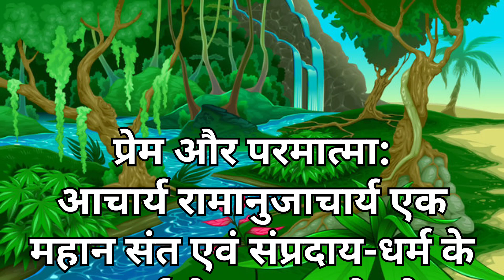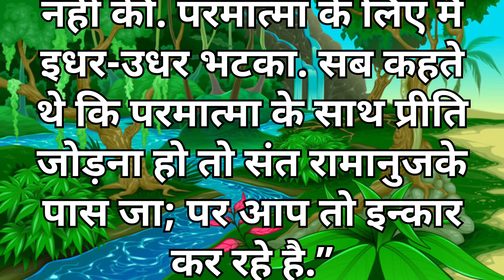प्रेम और परमात्मा | inspiration story | prernadayak kahaniyan | moral story | logic story | inspire